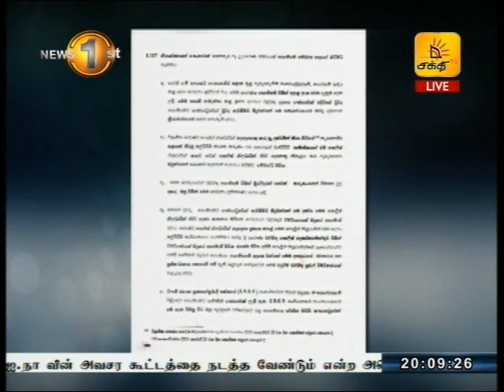News1st பாராளுமன்ற உறுப்பினர் டக்ளஸ் தேவானந்தாவிடம் மக்கள் கேள்வி